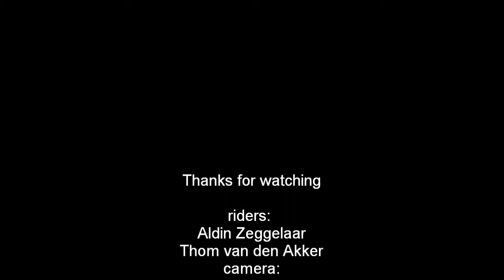thalindustries @ brabants kampioenschap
THALindustries crew@ brabants kampioenschap on the bmx track of berlicum.
with music from: sum 41, zebrahead, bowling for soup, saliva and green day!